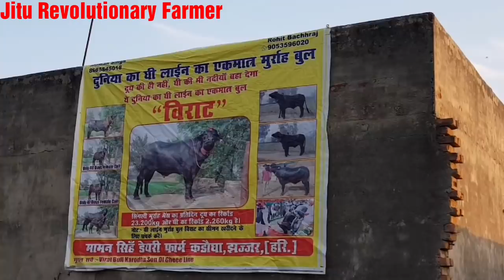👍FOR SALE: Murrah Buffaloes (Milk 16Kg) Price 1.25 Lakh @Maman Sir's Farm @Jhajjhar.👍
This video covers the Murrah Livestock of Maman Sir's Farm, Village- Karoda, District Jhajjhar.He is making his 3 Young Murrah Buffaloes available for Sale to Buyers.
This video covers the Milk yield of his Murrah Buffaloes.